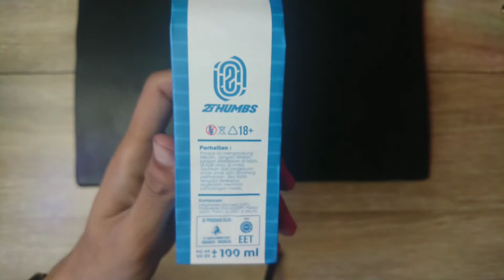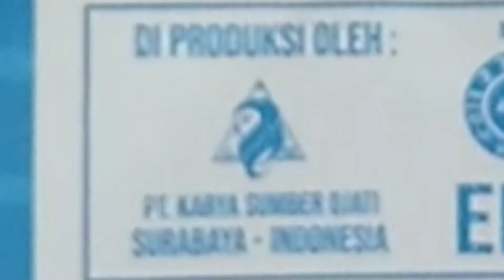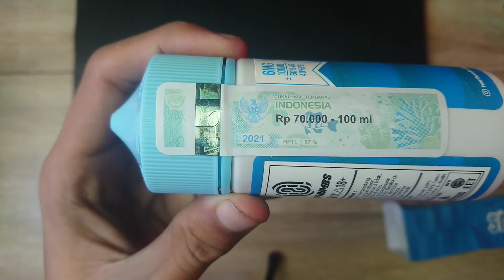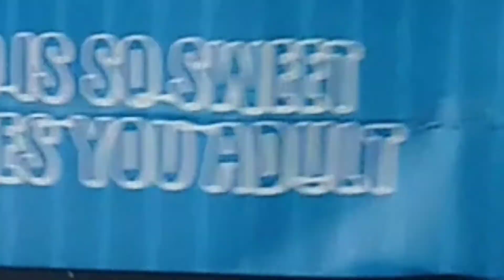Süzü by aftereight.corp x 2thumbs distribution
Waduh bro
Süzü susu segar full cream
Liquid susu yang seperti susu
Susu yang susunya tuh susu banget
Ngevape rasa susu alapyu

Ingin dapatkan liquid ini?
Langsung dapatkan di MELATI VAPE STORE KOTA KRIAN
Jl. Imam Bonjol No.31, Magersari, Kauman, Kec. Krian, Kabupaten Sidoarjo, Jawa Timur 61262